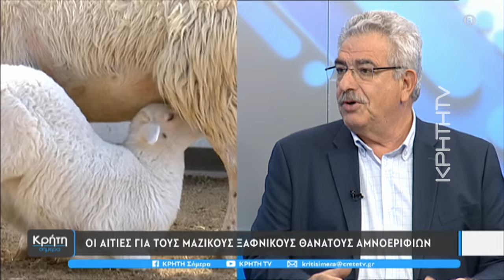Σοκ με τα νεκρά αιγοπρόβατα στις μάντρες